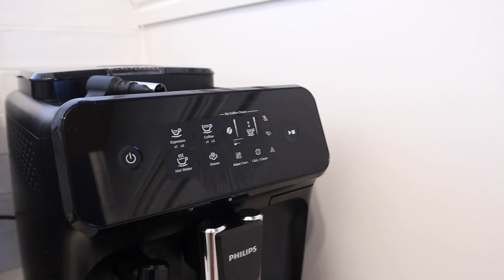Day in the life | Weekend Vlog | South African Youtuber